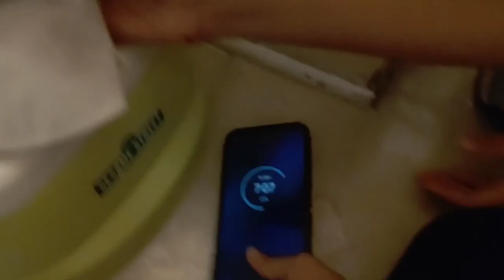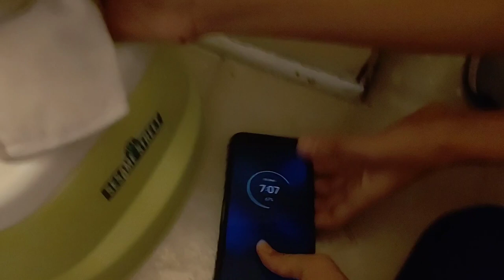Plush movie: Bonnie gets rabies!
funny sml Bonnie gets rabies it's in the title dum ass